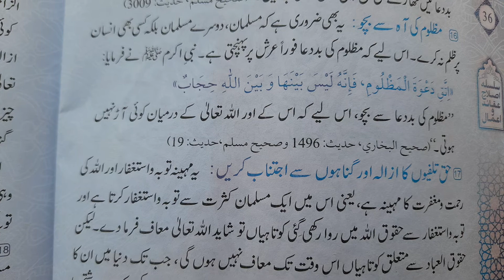مظلوم کی آہ سے بچو|mazloom ki aah se bacho